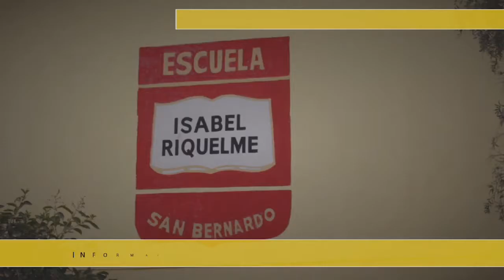Colegio Isabel Riquelme - ESTUDIANTES